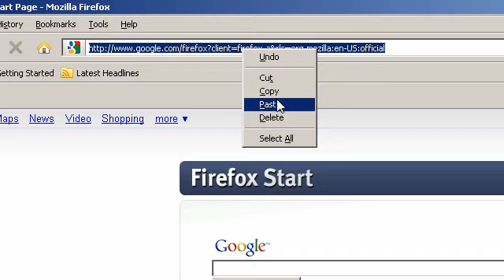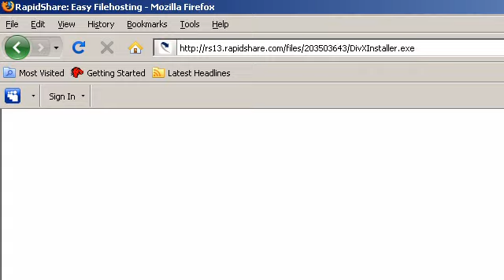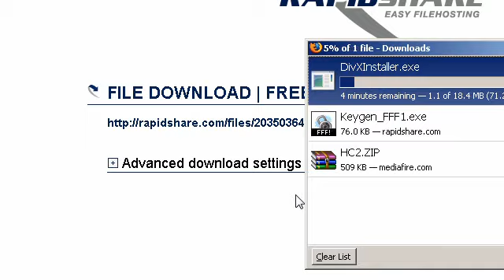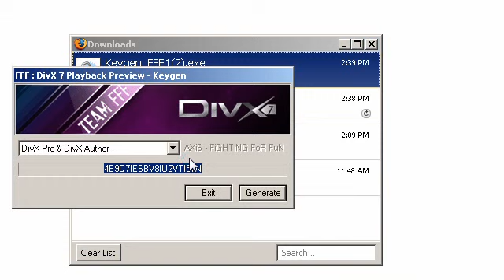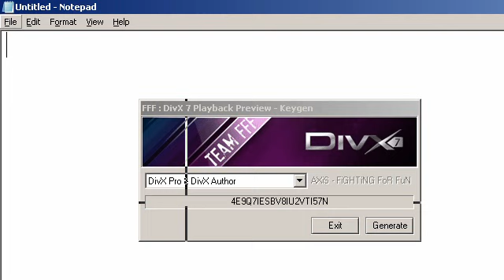DIVX PRO 7 + Keygen *WORKING*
DIVX PRO 7 Installer:
(Wait about 4sec and click "Skip this ad" top right corner)